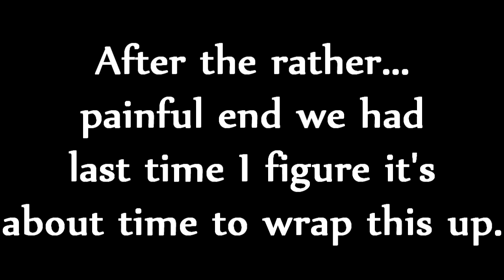Welcome to Mortal Online: Sewers With DEMI End - Time to Leave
This was a really cool experience, but there were quite a few problems on my end I'll have to keep in mind before I do it again.

Tagging along with DEMI, Dragontamer and I travel to the sewers one last time to finally go through all of it. Turns out having not terrible characters makes it a lot easier! Who would've known.